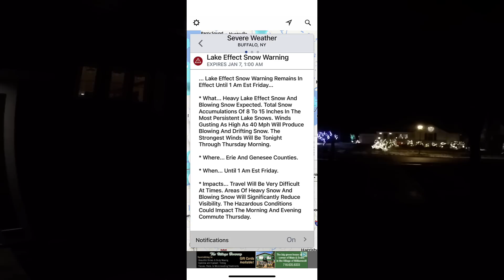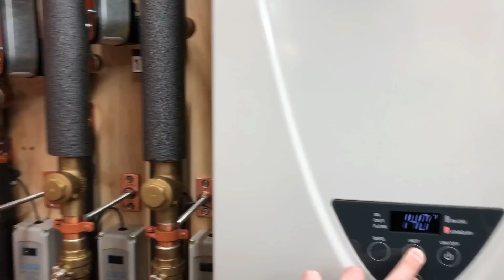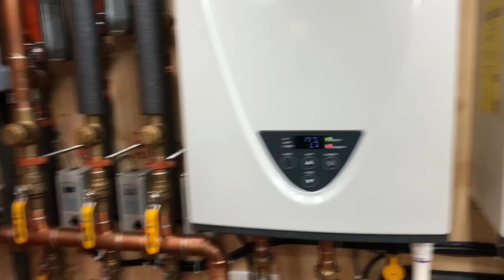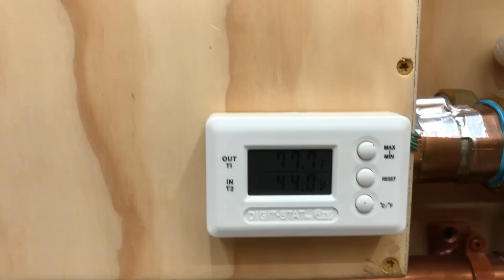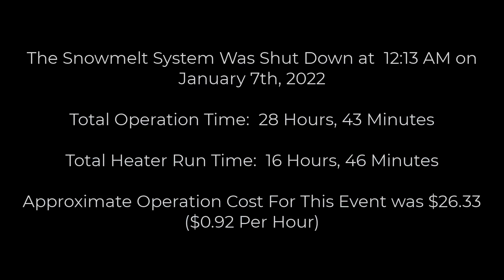Heated Driveway Melting Snow Time Lapse During a Buffalo NY Lake Effect Snow Storm on [1-6-2022]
This is the system startup and time lapse footage of my 1,600 sq ft heated driveway during a Buffalo, NY Lake Effect Snow Storm with heavy bands of lake effect snow in January of 2022.

Chapters:
00:00 - Intro (Dark)
02:39 - System Startup
05:52 - Time Lapse (No Snow)
07:05 - Time Lapse (Snow Begins)
11:24 - Outro & Statistics

In anticipation of the storm beginning at 8:45 PM on January 5th, I turned the driveway on at 7:30 PM to pre-heat it.  It turned out the meteorologists were completely inaccurate, and the storm didn't actually begin until approx. 6 AM on January 6th (10.5 Hours Later).  While pre-heating the slab before a storm does help performance, in cases like this it can waste a lot of resources and money when running for no reason.

When it did start snowing, the system performed as expected.  Although it was temporarily overwhelmed during the heaviest snow bands, it caught up quickly once things lightened up, and I easily cleaned up the little bits remaining while I was out shoveling the sidewalk and apron.

Below are links to several of the products, tools, video equipment and channels that I used to build the system.

Products I used to build the system:
-Takagi T-H3-DV-N Tankless Water Heaters (2)
-3" Diversitech Concentric Vent Kits (2)
-Taco 0013-SF3 Circulator Pump Stainless Steel (3)
-Taco 006-ST4 Recirc Pump (2)
-Taco VT2218 Variable Speed ECM Pump (2)
-100 Plate Flat Plate Heat Exchanger 400,000 BTU's
-Enbrighten Z-Wave Plus Smart Light Switch with SimpleWire (2)
-1 1/2" Epoxy Coated Copper Tube Split Ring Extension Hangers (10)
-1" Epoxy Coated Copper Tube Split Ring Extension Hangers (20)
-1" Swing Check Valves (5)
-10"x8" ABS Plastic Dustproof Waterproof IP65 Junction Box
-Waterproof Dustproof IP67 Junction Box Gray 6.9 x 4.9 x 3.9 inch
-Wayne PC4 1/2 HP Cast Iron Pump for Filling
-Ranco ETC-111000 Digital Temperature Controls (5)
-Rubber Washing Machine Fill Hoses, 3/4 inch FHT, 8 Ft

Tools I used to build the system:
-12" Adjustable Wrenches (2)
-Rectorseal No. 5 Pipe Thread Sealant
-Blue Monster 1/2" Blue Teflon Tape
-High Intensity Trigger Start Mapp Gas Torch Head
-14.1 oz Bernzomatic Pre-Filled MAP-Pro Gas Torch Cylinders (2)
-Oatey 29025 Safe-Flo Wire Solder, 1 Lb Bulk, Solid, Gray, Silver
-9'' x 12'' Welding Pad Protector, Carbon Felt Torch Soldering Heat Shield, High Temp Flame--Resistant Fabric

What I use to record my videos and time lapse videos:
-GoPro Hero 8
-Joby JB01507 GorillaPod 3K Kit
-SanDisk 256GB Extreme microSDXC Memory Card

If you’re new to my channel and want to start at the beginning, I recommend you visit my Heated Driveway / Snowmelt playlist which can be found

The playlist will have all of my videos in the correct order form start to present, regardless of the date I uploaded them.  It starts with how I designed the PEX and Snowmelt Loop Layout, shows the process of installing the actual heated concrete slab, demonstrates how I did the math to calculate the boiler and pump sizes, installation of all of the components, and ends with lots of time-lapse of the system melting snow.  It also includes snowmelt system startup and shutdown videos, as well as walkthroughs of the mechanical room, continuous circulation design and electrical system.

I will be uploading more videos of the system in action each winter, as well as several videos of the installation process, including soldering, filling with glycol, venting, etc.  If there is something in particular you would like to see, please ask, and I will make a video of it.